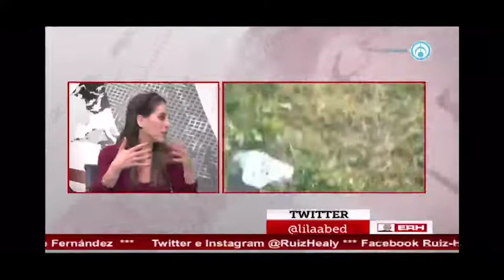Conflicto en Medio Oriente y Estados Unidos